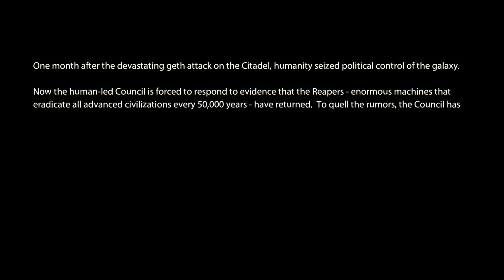Mass Effect 2 Playthrough Part 1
Shepard's back and.. she's dead. Wait she's back again and mostly pissed.

Mass Effect 2 playthrough with Hi Res textures and downsampled from 3840x2160 to make it look even better.

Downsampling, a simple method for making your pc-games look better -